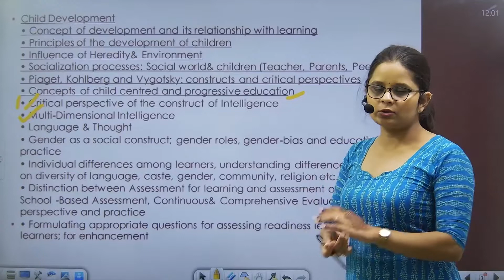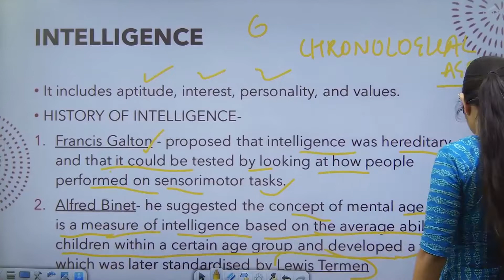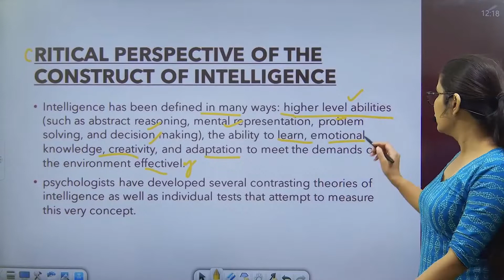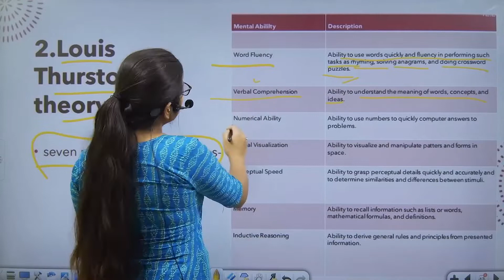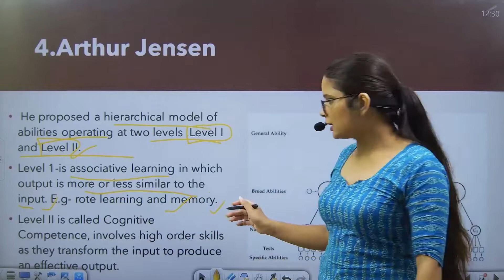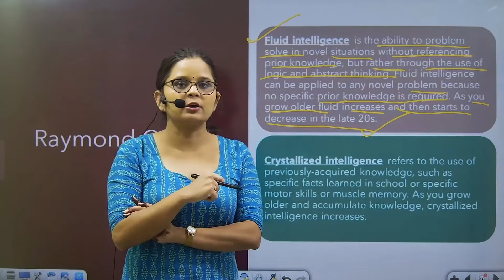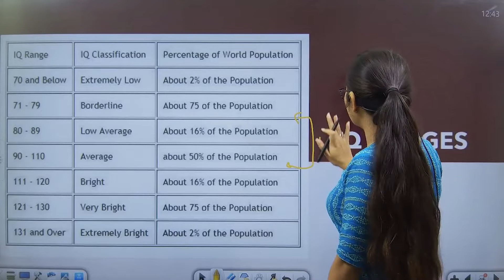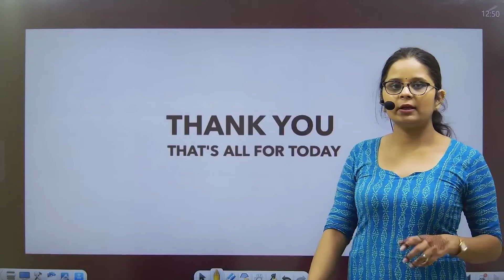Critical perspective of the construct of Intelligence • Multi-Dimensional Intelligence | Avyan IAS